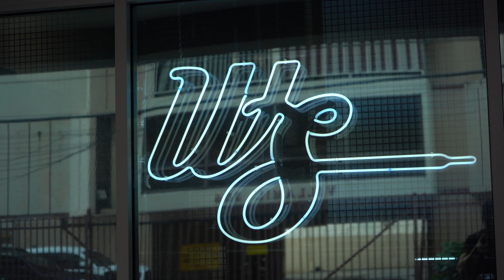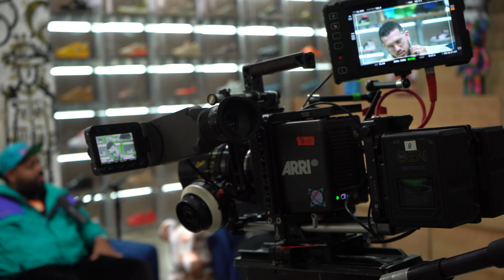Department of Hype Backstage | EL VLOG